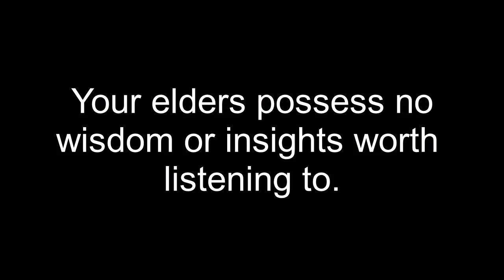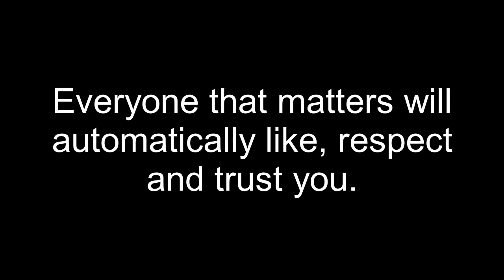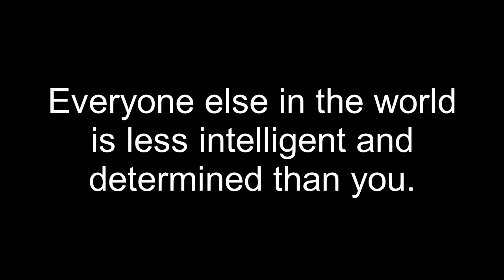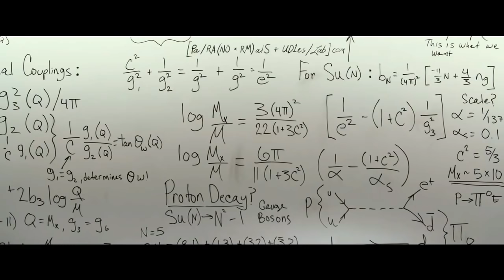Remakes Are Awesome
Time to share my love for remakes and reboots of classic movies and TV shows, especially with the injection of social justice and identity politics. It truly is a golden age we live in.